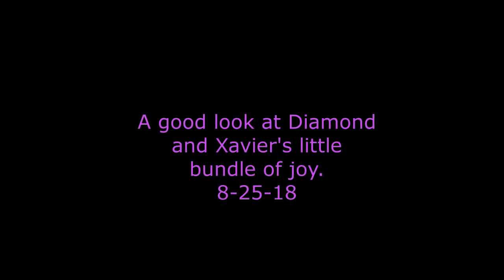A good look at Diamond and Xavier's little bundle of joy. 8-25-18